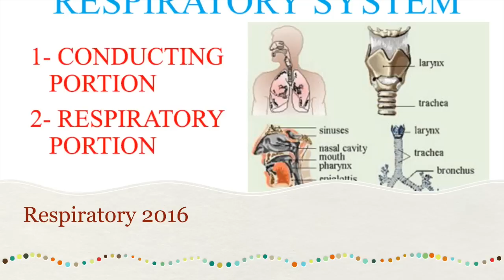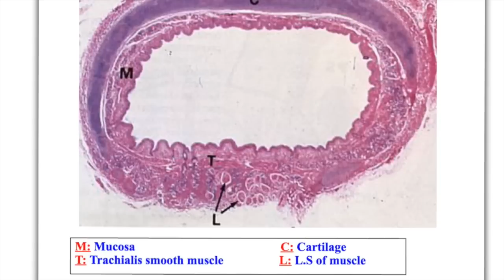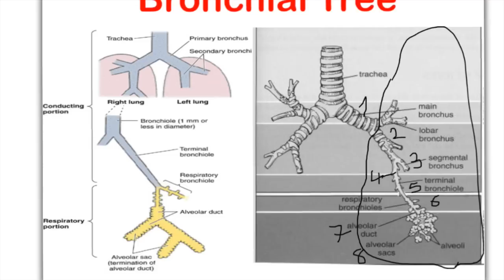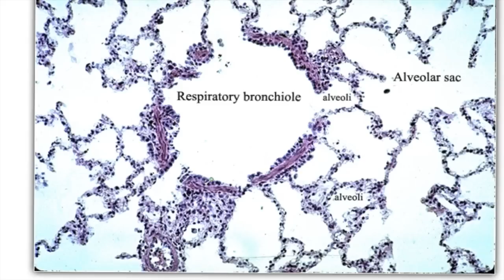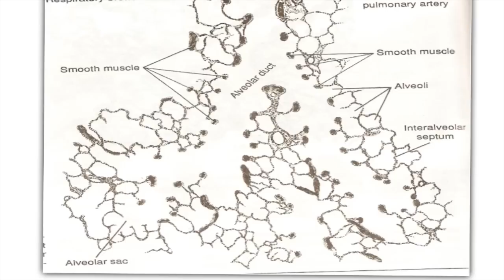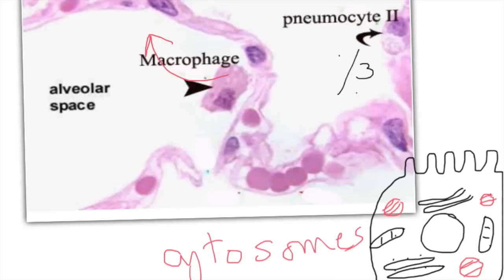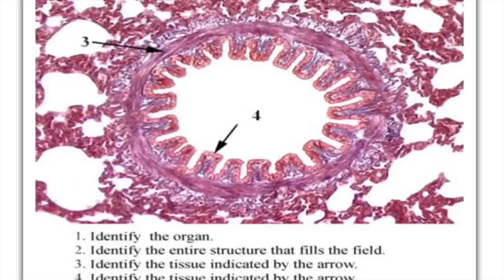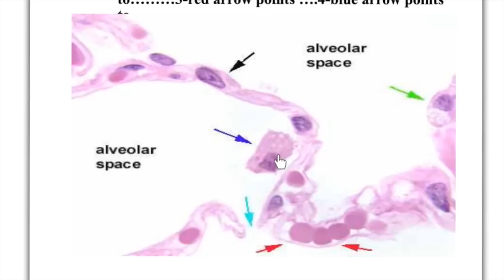Respiratory 2016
This video is about Respiratory data show 2016 for second year medical students